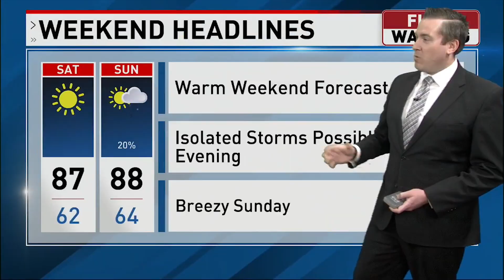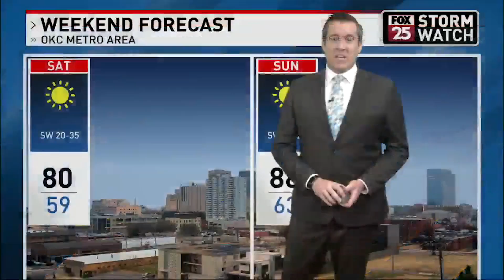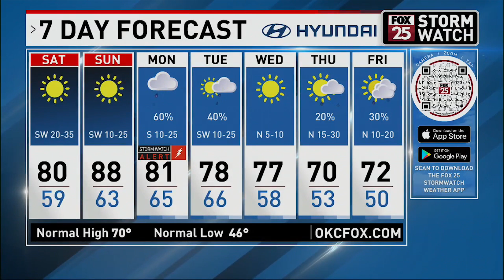June 2024 Resume Reel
This is a quick update to my resume reel from June of 2024.